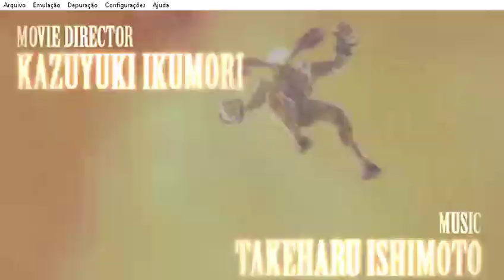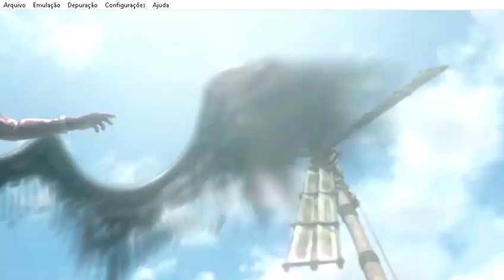CRISIS CORE FINAL FANTASY VII - PSP - Início - Begining